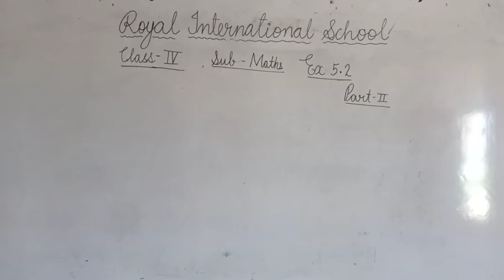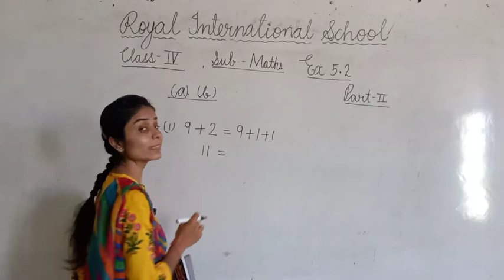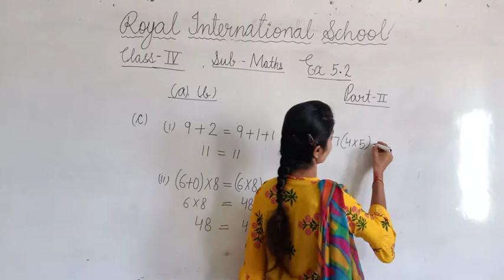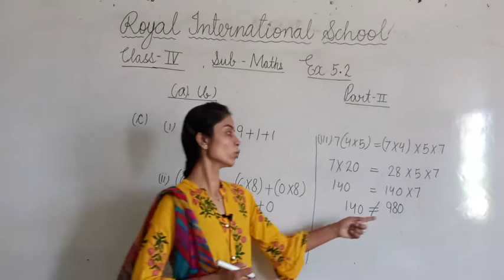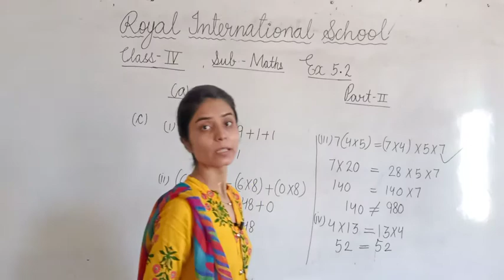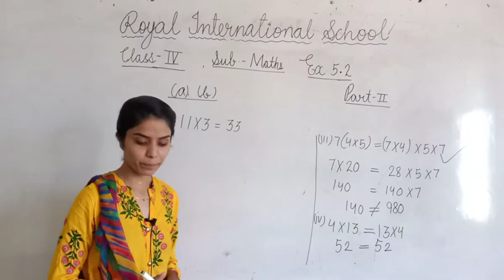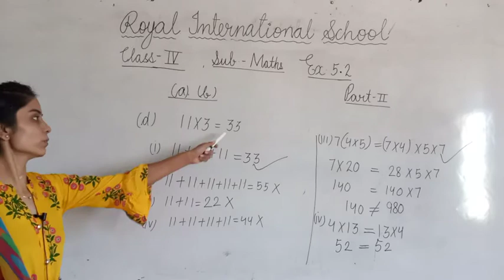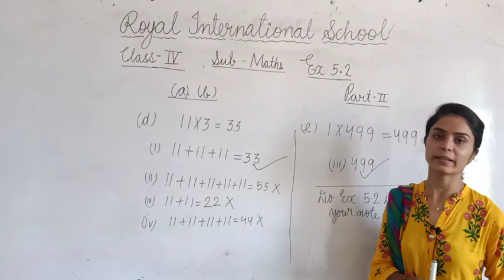Class IV Maths Exercise 5.2 Part 2